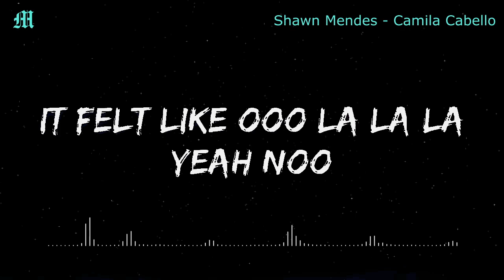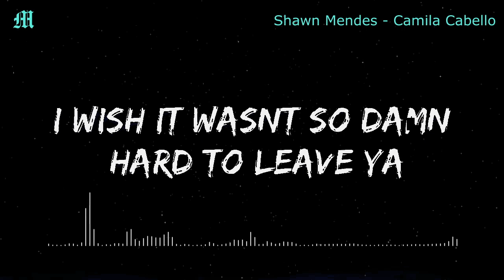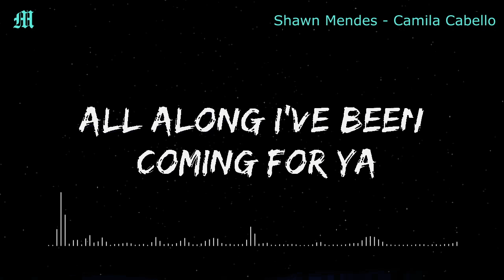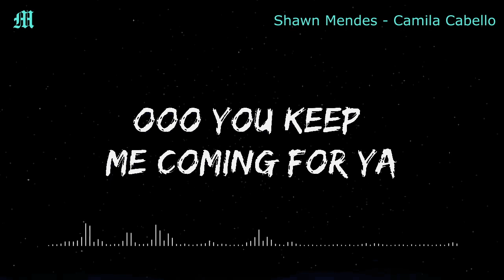Shawn Mendes & Camila Cabello - Señorita (lyrics, Letra)